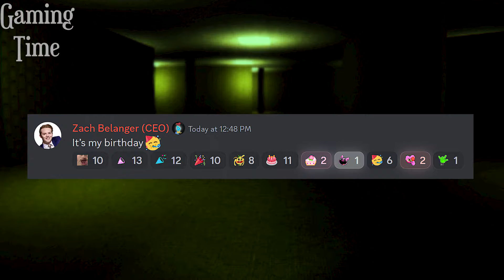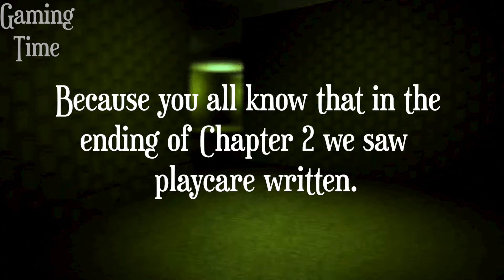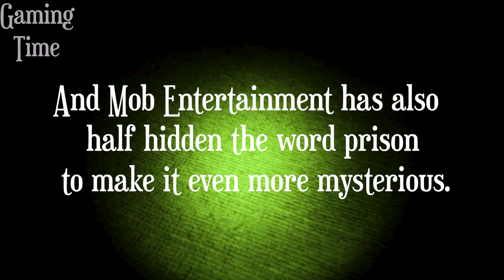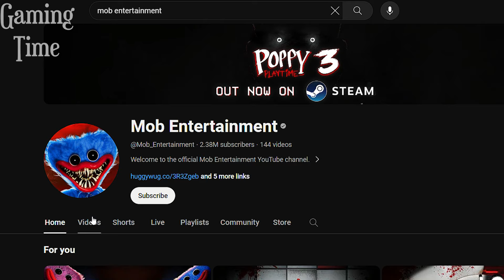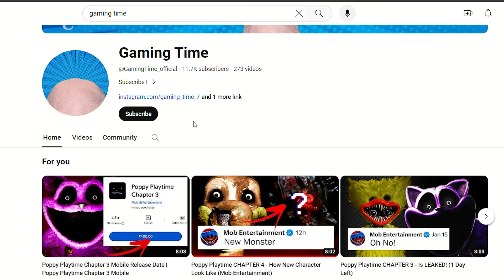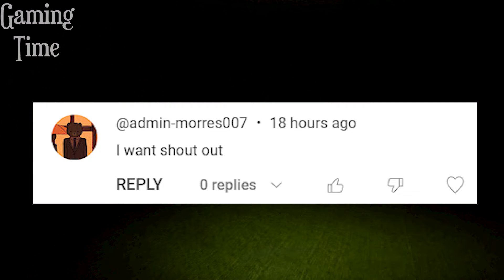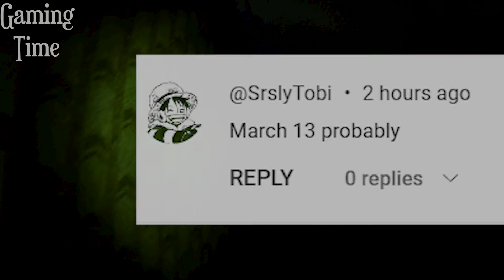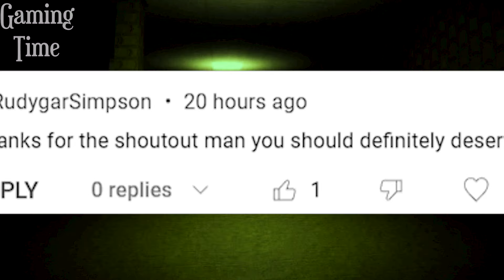Poppy Playtime CHAPTER 4 - New Official Images (Mob Entertainment)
1) poppy playtime chapter 4
2) mob entertainment and mob games
3) poppy playtime chapter 3
4) poppy playtime chapter 4 trailer
5) poppy playtime